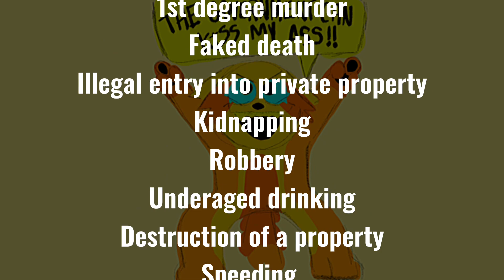How baadaadaddaa can I be (increasingly bad actually) I hate this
This is Rue and she’s friends with I’m not dead and another oc named Vell☺️

Yeah
Theyre not exactly bad but they aint exactly good
But uh Rue’s the worst